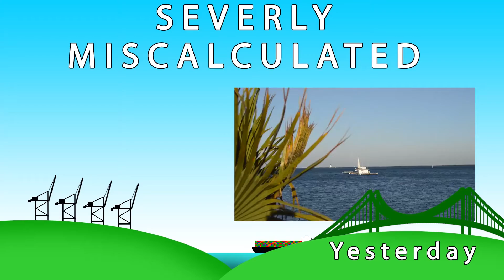Severely Miscalculated 038 ||Not Much of Anything|| [8/14/2016]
Purchase their album on iTunes, Google play, Microsoft Groove and Spotify.